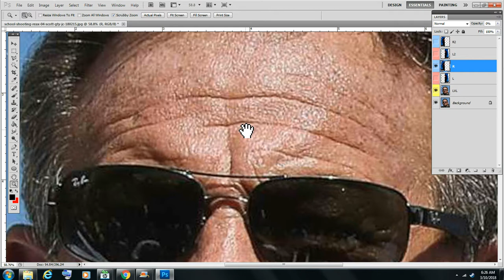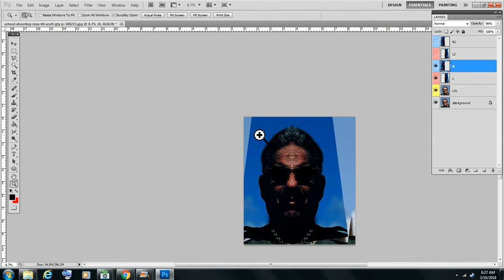Steve Israel's Real Face